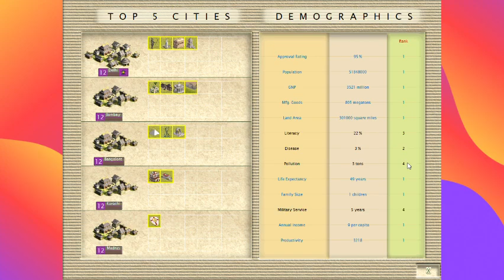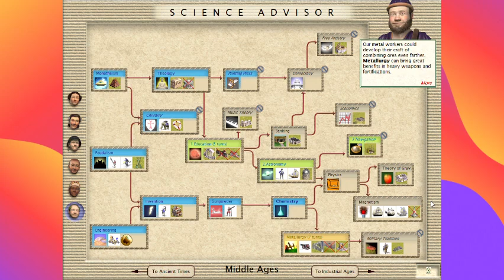Let's Play Civilization III: Complete Indian Civilization - Fully Settling the Starting Continent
Hey guys, how's it going? In today's episode, we aim to secure the Western Part of the First Continent that we started on. As well as Explore the new continent we found at the end of last stream with the Inca, Roman, and Greek Civilizations towards the West.
Civilization III Indian Civilization 740 A.D to 860 A.D.